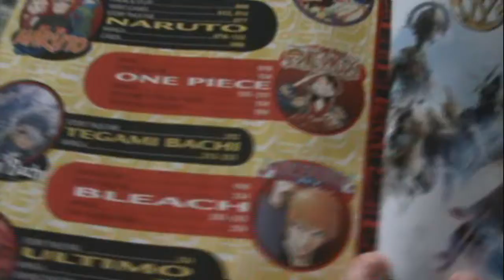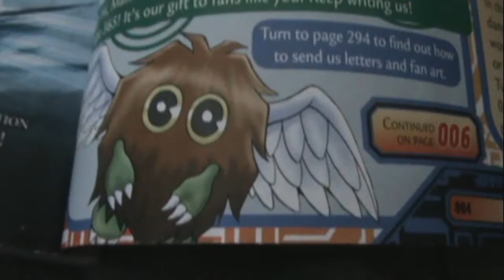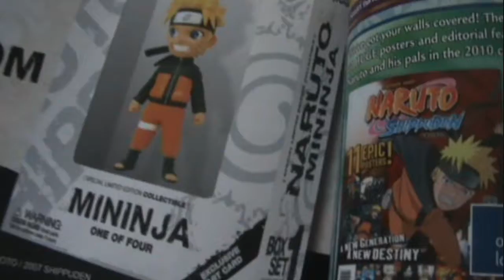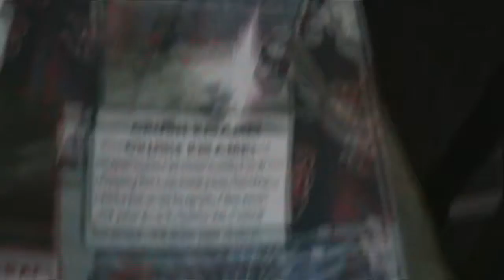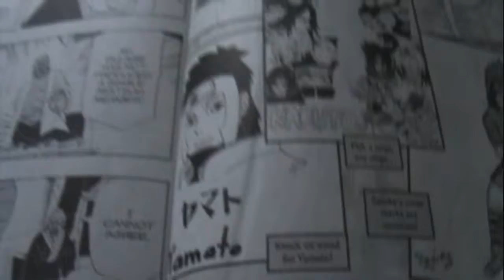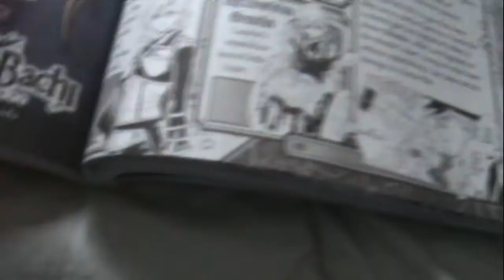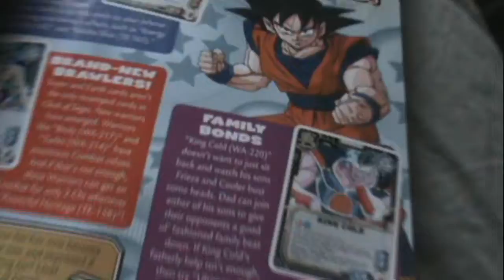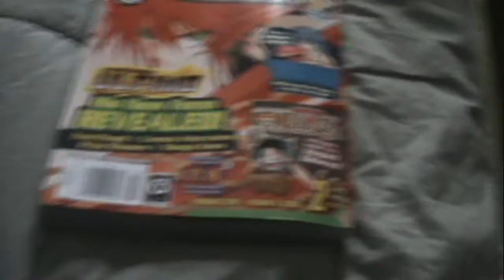Shonen Jump Febuary 2010 Issue (Ultiamte Ninja 5 not annouced.).wmv